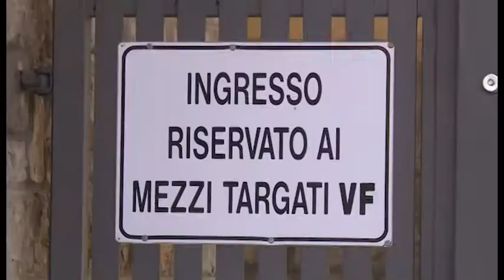Vigili del fuoco: scatta la protesta anche ad Arezzo: “13 euro lorde di aumento, una vergogna”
“Stipendi equi per tutti coloro che rischiano la vita per salvare quella degli altri".
I Vigili del Fuoco sono nuovamente sul piede di guerra, alla base delle rivendicazioni la norma contenuta nel decreto semplificazione che comporterebbe un aumento lordo della mensilità di 13 euro.
Per domani è stata così organizzata dalla Cisl Fns una mobilitazione nazionale. Ad Arezzo è stato scelto di non effettuare il presidio per non creare ulteriori disagi ai cittadini in un periodo difficile come quello attuale.